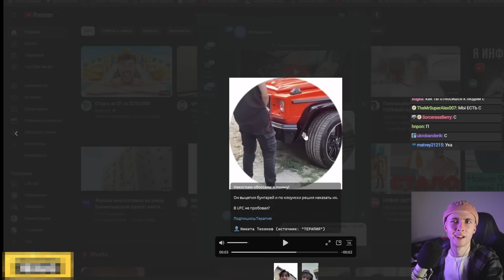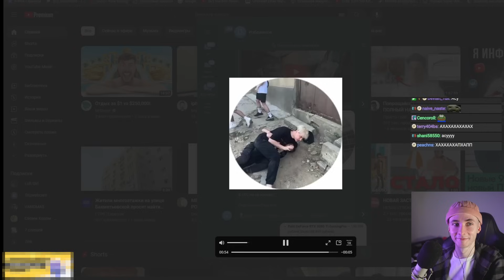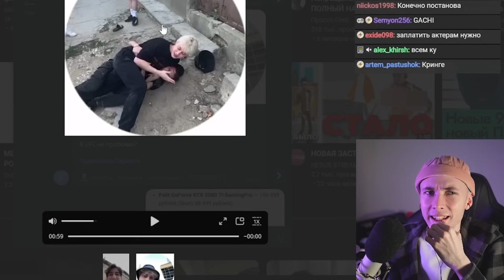ХЕСУС: НЕКОГЛАЮ ОБОССАЛИ МАШИНУ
хесус hesus стример стрим дед смотрит ded реакция лысый побрился облысел 5 миллионов меллстрой глобус некоглай машина обоссан унижен